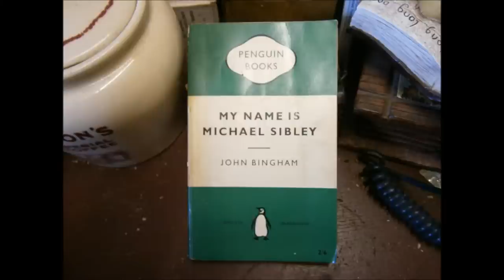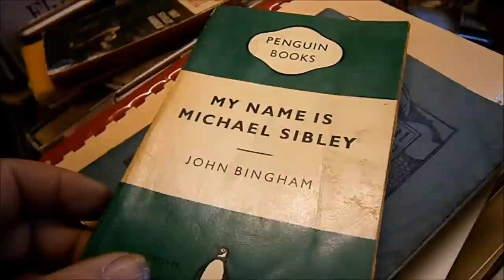My Name is Michael Sibley by John Bingham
Malcolm Noble discusses My Name is Michael Sibley by John Bingham as part of his series "Malcolm Noble Talks about Crime Fiction Classics"